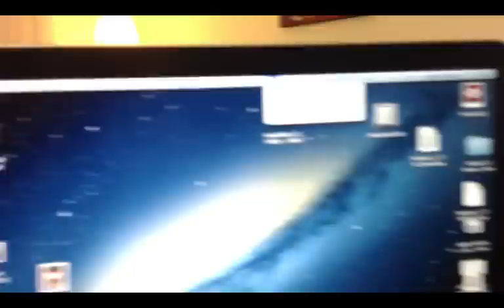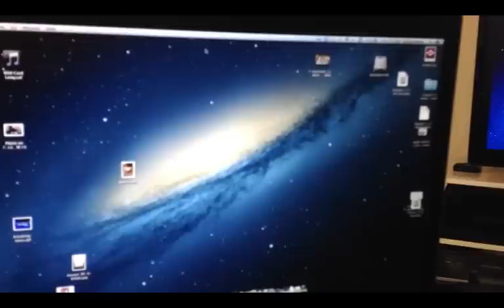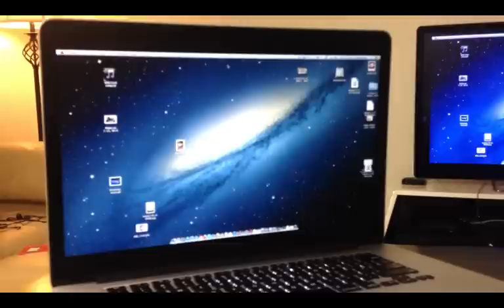Mac OS Mountain Lion Air Play streaming Apple TV Screen Mirroring Feature